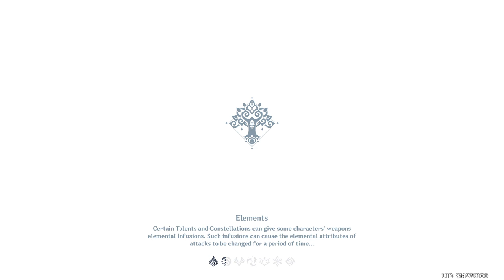Daily | Genshin Impact 4.2 #886 | Let's Play Narzissenkreuz Quest P2 + Kamera Event P1 | Session 1